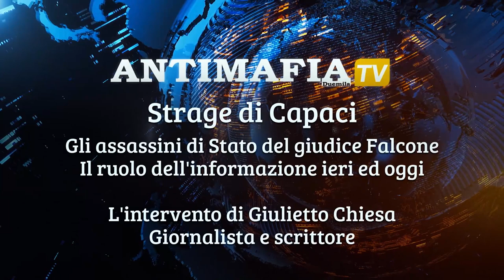Strage di Capaci. Gli assassini di Stato del giudice Falcone": il Docufilm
Lo scorso 22 Maggio, presso l’Aula Magna della Facoltà di Giurisprudenza di Palermo, si è tenuta la conferenza dal titolo “Strage di Capaci. Gli assassini di Stato del giudice Falcone. Il ruolo dell’informazione ieri ed oggi” organizzata dall'Associazione culturale Falcone e Borsellino in collaborazione con Rete Universitaria Mediterranea e ContrariaMente. Al centro dell’incontro i molti interrogativi ancora aperti sulla Strage di Capaci. Inoltre, si è anche parlato del ruolo cruciale che l’informazione ha nell’accertamento di verità ancora oggi sconosciute. Di questo hanno parlato gli ospiti della serata, coordinati dal capo redattore di ANTIMAFIADuemila, Aaron Pettinari, davanti a un pubblico che superava le duecento persone, il giornalista e direttore della sede siciliana della Rai, Salvatore Cusimano, l’ex magistrato, oggi avvocato, sopravvissuto alla strage di Pizzolungo, Carlo Palermo, il giornalista di Rai3 - Report, Paolo Mondani e il direttore di ANTIMAFIADuemila, Giorgio Bongiovanni. Oltre agli interventi dei relatori, sono stati proiettati dei contenuti video del procuratore aggiunto di Firenze, Luca Tescaroli, dell’autore e conduttore di Report, Sigfrido Ranucci e del giornalista-scrittore, Giulietto Chiesa. Mentre il movimento giovanile Our Voice ha dedicato una rappresentazione artistica, interpretata da Sonia Bongiovanni, alla memoria di Giovanni Falcone e di chi insieme a lui il 23 maggio perse la vita insieme a lui (la moglie Francesca Morvillo e gli agenti di scorta Antonio Montinaro, Rocco Dicillo e Vito Schifani).